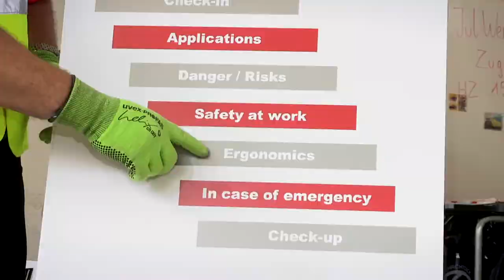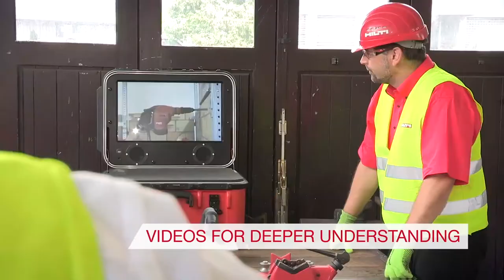INTRODUCING the Hilti Health & Safety Training for Drilling & Demolition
Increase competence and productivity, reduce physical risks , and underpin your image as an attractive employer with Hilti’s training courses for health and safety.

There are a number of risks when working with drilling and demolition hammers on the construction site - these include recoil, electric shock, vibration and dust.

Our Hilti Drilling & Demolition Safety Training gives you an overview of the risks caused by using drilling and demolition devices, and how to prevent them.